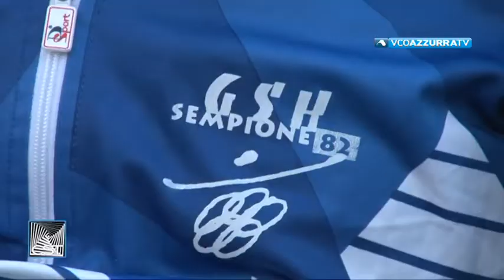L' Infinito dentro un bisogno - puntata del 22/03/2018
22 marzo 2018 - L' Infinito dentro un bisogno